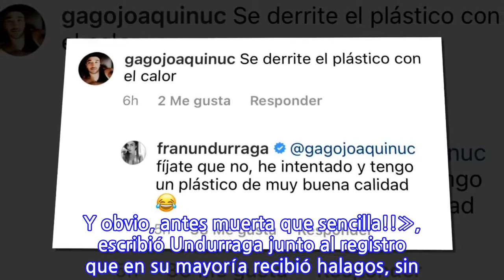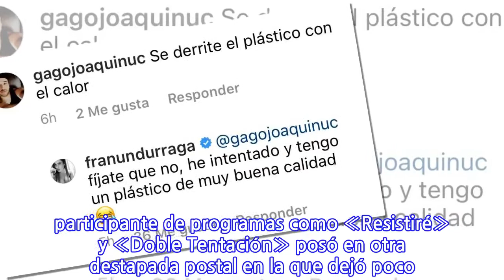«Se derrite el plástico»: Fran Undurraga recibió desubicado comentario en destapada...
Hace unos días les contamos sobre las críticas que recibió Francisca Undurraga por su apariencia física. Esto luego de que la modelo y ex chica reality posara en una fotografía en bikini.A opinión de algunos cibernautas, Fran, luce muy delgada en la imagen que compartió desde un paradisíaco lugar, donde está de vacaciones junto a Clovis Nienow, mexicano al que conoció en «Resistiré» y con el que había terminado su relación, pero recientemente se reconciliaron.Lee también: Fran Undurraga responde con todo a seguidor que se burló de su traseroAhora, la ex participante de programas como «Resistiré» y «Doble Tentación» posó en otra destapada postal en la que dejó poco a la imaginación.«Al calor, un buen Pijama!! Y obvio, antes muerta que sencilla!!», escribió Undurraga junto al registro que en su mayoría recibió halagos, sin embargo, un seguidor le dejó un desubicado comentario.«Se derrite el plástico con el calor», le comentó. Pero la respuesta de Francisca no se hizo esperar: «Fíjate que no, he intentado y tengo un plástico de muy buena calidad», expresó junto a un emoji de risa.Revisa la fotografía:
INFORMATION
• Source: tecache